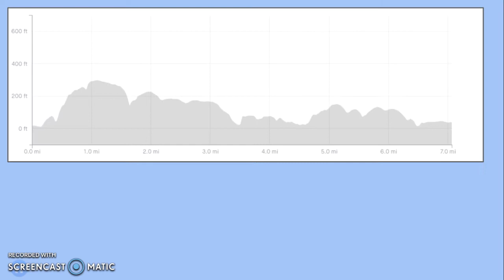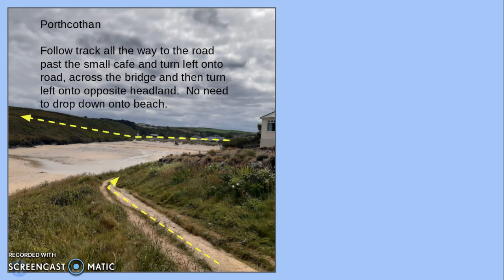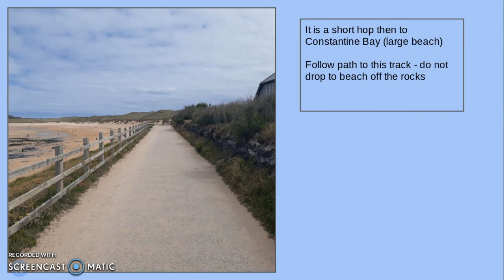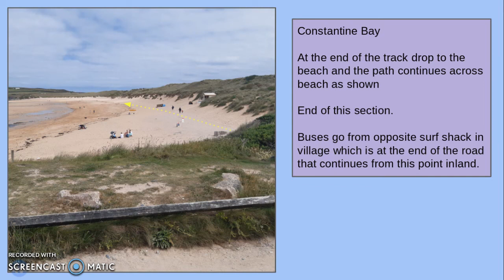Mawgan Porth to Constantine Bay, Cornish Coast Path, Running Guides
Simple photo guide for runners and walkers.  Part of a series around Cornish Coast Path.  South West Coast Path.  Key navigation points.